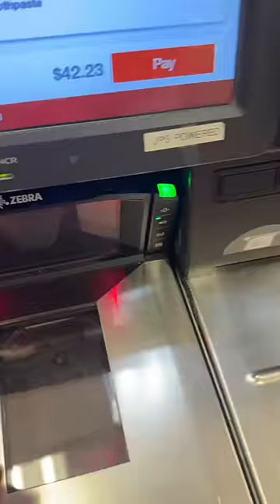target run with me!